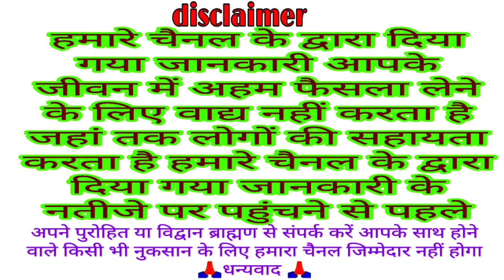आज सुने मंगल प्रदोष व्रत की कथा 16 November 2021 bhom pradosh vrat katha || pradosh Vrat Katha today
IFSC CODE
BARB0RAMDEL
NAME
M N0
धन्यवाद 🙏🏻

Somwar Katha
Somwar pradosh vrat katha
Somwar pradosh Katha
aaj ki katha
pradosh Katha
pradosh kahani
aaj ke din pradosh ki katha
pradosh vrat ki katha sunau
pradosh vrat ki katha
pradosh vrat kab hai
pradosh vrat ki vidhi
pradosh ki katha
pradosh vrat 2021 dates
pradosh vrat kaise kiya jata hai
pradosh kab hai November 2021
pradosh vrat vidhi
pradosham live today
som pradosh vrat katha
 somvar vrat aarti
somvear vrat katha
somvar pradosh vrat katha
som pradosh ki katha
someone you loved somvati amavasya ki katha
सोम प्रदोष व्रत पूजा शुभ मुहूर्त 24 मई 2021
pradosh vrat
pradosh vrat 2021 pradosh vrat katha shukrawar pradosh vrat 2021 dates pradosh vrat kab hai
pradosh vrat may 2021
pradosh vrat
pradosh vrat may 2021 pradosh vrat katha shukrawar pradosh vrat 2021 dates pradosh vrat kab hai
pradosh vrat ke din Bhagwan Shiv ki Puja kaise karen
2021 pradosh vrat
pradosh vrat ke din kya Karen
pradosh vrat mein kaise Puja Karen
pradosh vrat mahatva
pradosh vrat Shubh muhurt 2021
caterpillar ekadashi
ekadashi
2021 January ekadashi
2021 ekadashi vrat katha
ekadashi vrat
ekadashi
ekadashi katha
today panchang
Dainik Puja
vrat Puja
Katha
Mantra
ashlok
VK mishra
vrat Puja
Katha